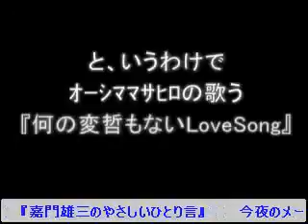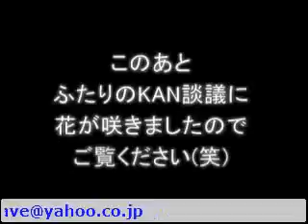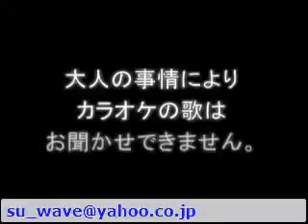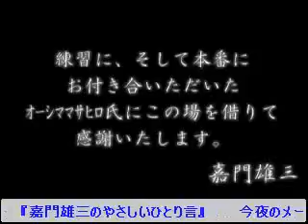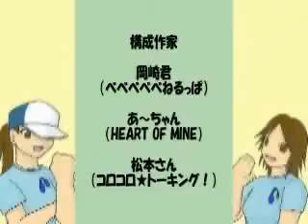『嘉門雄三のやさしいひとり言』 第149夜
メールテーマ：夏といえば何？キャンドルナイト映像（後編） - Captured Live on Ustream